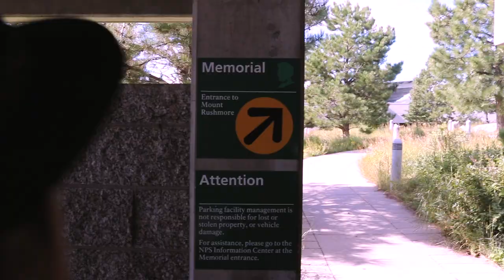Vlog Ep. 5: FELL IN LOVE. QUIT MY JOB. MOVED ACROSS COUNTRY. Day 5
Follow my boyfriend and I as we create our new life together!

♫ By and By- Caamp